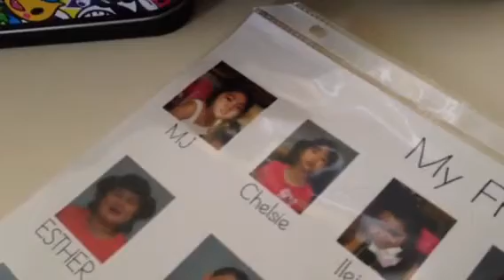Where Is MJ- aug 2014